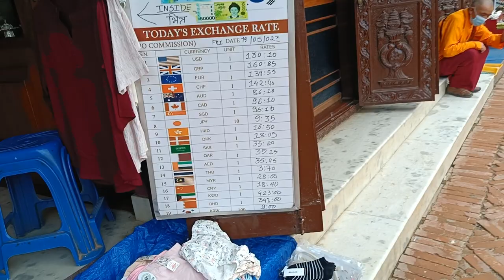Busy people crazy Market